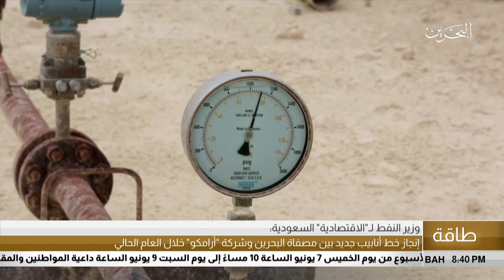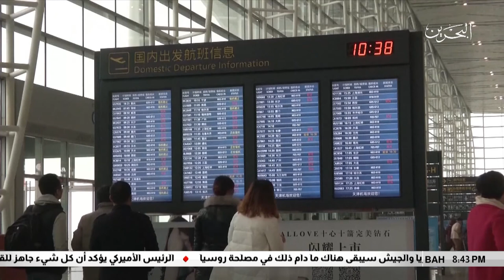البحرين مركز الأخبار : التقرير الإقتصادي 07-06-2018